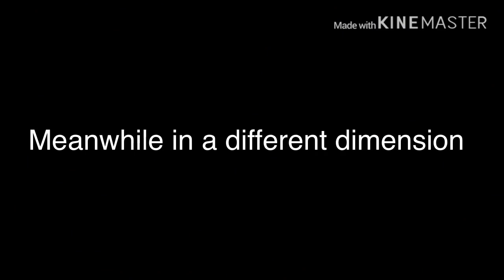Transformers infinity war